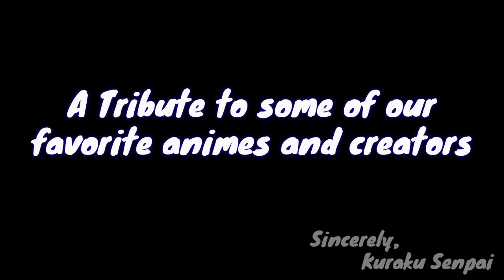A Tribute for Kyoto Animations「AMV」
With all respects, I hope that the families of our producers/animators are doing alright. This video is a tribute to kyoto animations and i showed it by making what i love which is AMV's. They made some of my most favorite animes like Clannad, Violet Evergarden, and much more.

Please help them here!
 Dango Daikazoku AMV
By: Ocryx Music